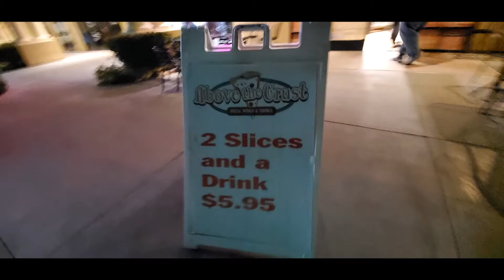Above the Crust 2nd visit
Review of Above the Crust- Pizza, wings and things. Another fantastic visit.
Location for this review : 7810 W. Ann Rd., Las Vegas, NV

Watch the first visit to Above the Crust to see other items and to view the dough being tossed.